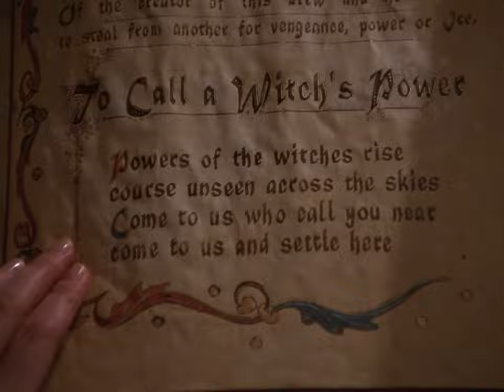Charmed 4x13 Remaster - Source Vanquished 4:3 Version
The 4:3 Remaster Format